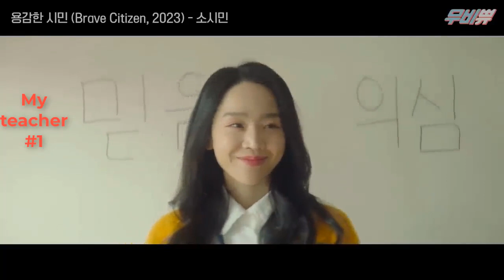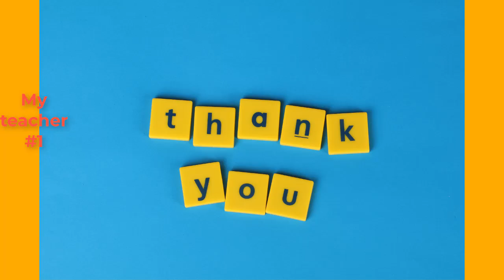My Teacher Number 1- Just give me a reason